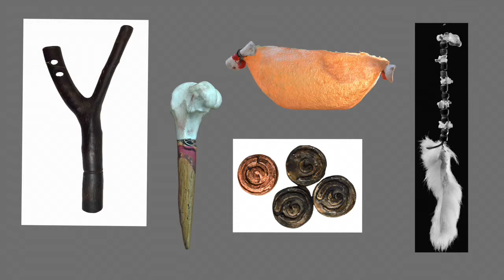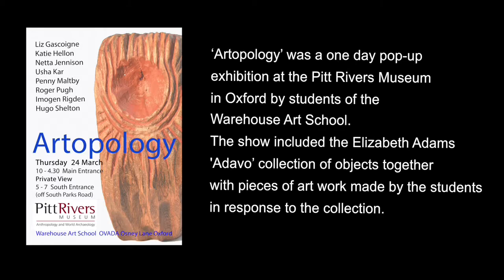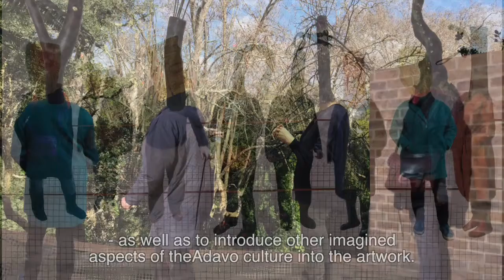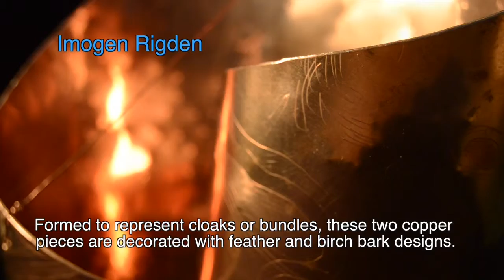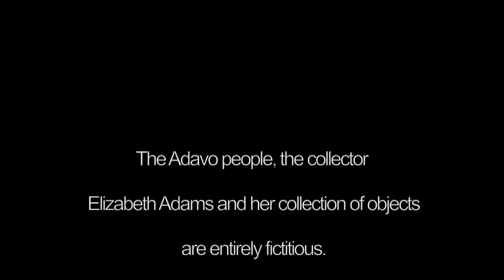The Adavo- Installation at Museum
A site-specific temporary installation at the Pitt Rivers Museum, Oxford.UK
Part of the Warehouse Art School programme at ovada, oxford.